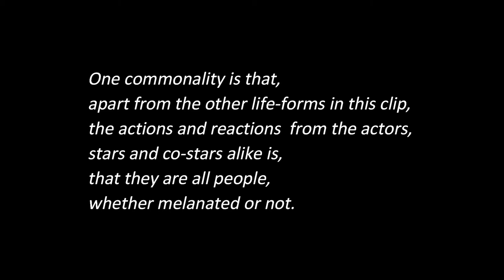ELTV REEL: Did You Know (UK 1849 SUS LAW)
In England and Wales of the United Kingdom (UK), the SUS LAW (a derivative from "suspected person") was a stop and search law that permitted a police officer to stop, search and potentially arrest people on suspicion of them being in breach of section (4) of the Vagrancy Act 1824.

According to a 2018 study in the British Journal of Criminology, stop and search had a marginal impact on crime in the UK

In the 1970s and 1980s
The law caused much discontent among certain sections of the population, particularly black and ethnic minorities, against whom the law was particularly targeted by the police (see racial profiling).
The SUS LAW had attracted considerable controversy prior to the early 1980s race riots (in St Pauls, Bristol, in 1980, and in Brixton, London; Toxteth (inner-city, Liverpool); Handsworth, Birmingham; and Chapeltown, Leeds in 1981).